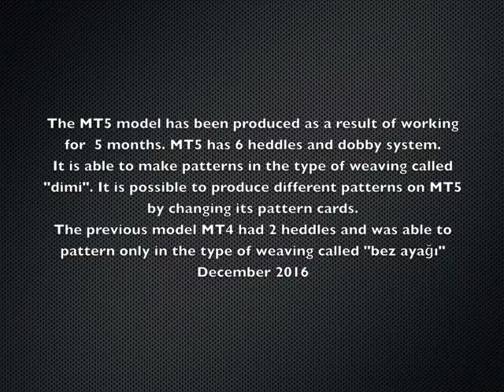MT5 - Minyatür Dokuma Tezgahı (Armürlü) - Miniature Weaving Loom MT5 (Dobby System)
Minyatür Dokuma Tezgahı (Armürlü) MT5 - Miniature Weaving Loom MT5 (Dobby System)
5 ay süren çalışma sonucunda ortaya çıkmıştır. 6 çerçeveli ve armürlüdür. Dimi isimli dokuma türünde desen yapmaktadır. Desen kartları değiştirildiğinde farklı desenler yapabilme kabiliyetine sahiptir.
You Tube aboneliği ile yeni paylaşacağımız modellerimizden de haberdar olabilirsiniz.

ENGLISH
The MT5 model has been produced as a result of working for 5 months. MT5 has 6 heddles and dobby system. It is able to make patterns in the type of weaving called "dimi". It is possible to produce different patterns on MT5 by changing its pattern cards. 2016